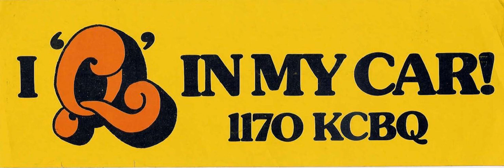KCBQ San Diego / Gerry Peterson, Mason Dixon / 1977 09 24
some content was edited due to licensing restrictions